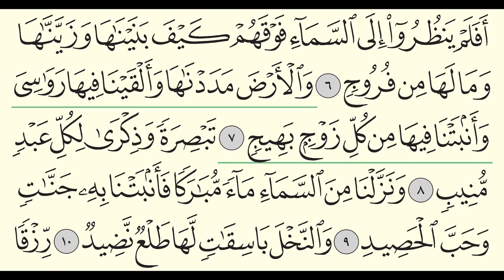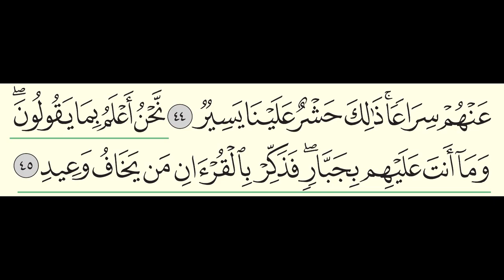Surah Qaf | 50 | Sheikh Abdullah Al Juhani - سورة ق | الشيخ عبدالله الجهني